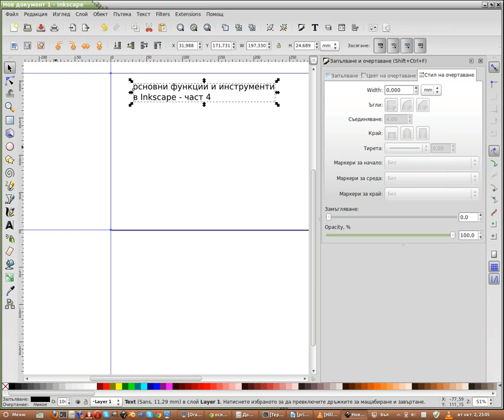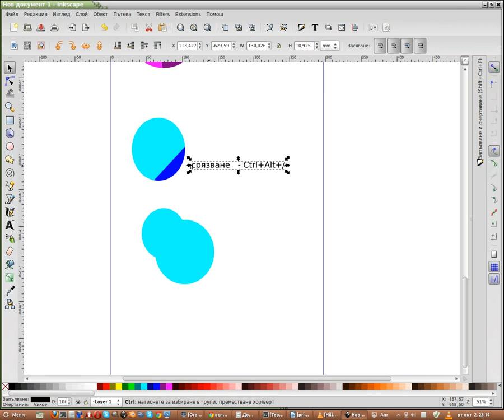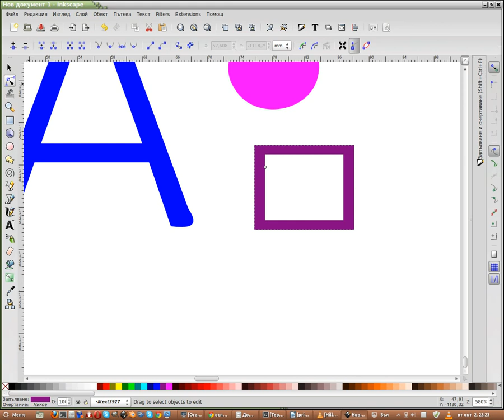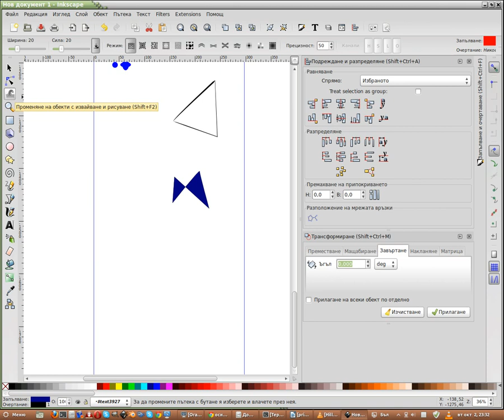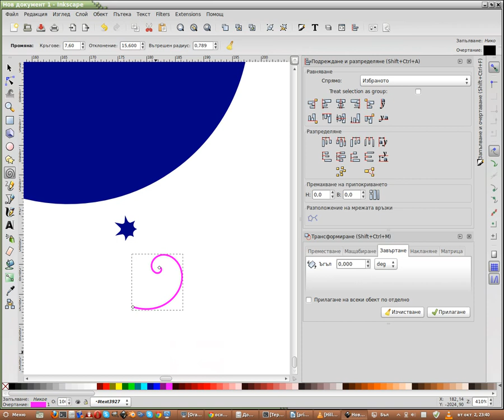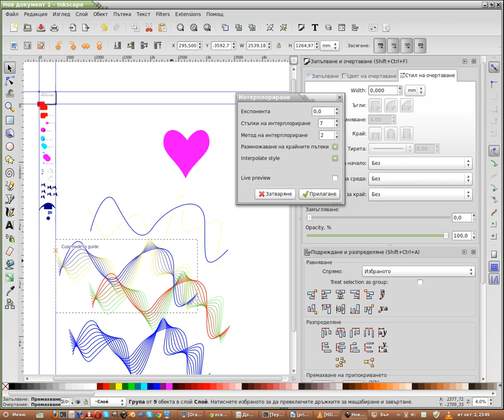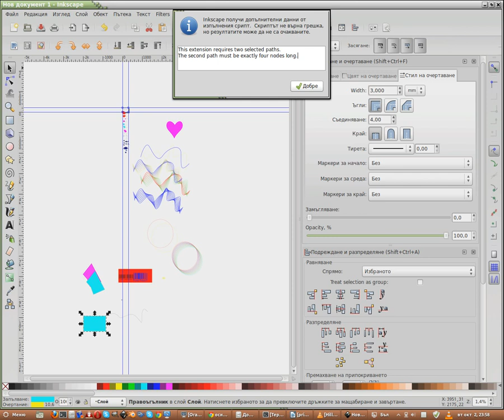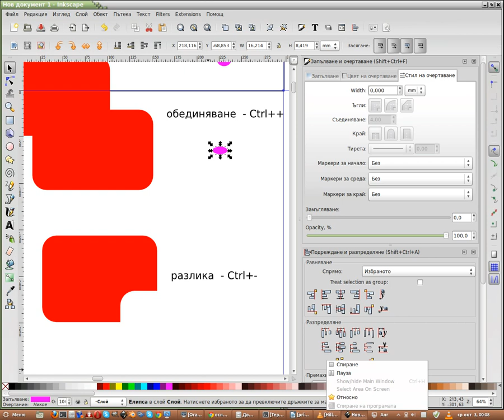основни функции в Inkscape - част 4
в четвъртата част от основни функции и инструменти в Inkscape ще научите как да работите с обектите, да им променяте цвета на запълване и очертание, как да промените едно очертание в запълване и обратното. частична работа с някои ефекти от менюто Extensions. В тази част по обширно ще разгледате и клавишните комбинации от менютата и как да боравите с обектите и останалите функции в програмата.